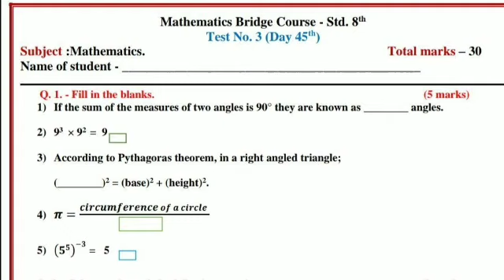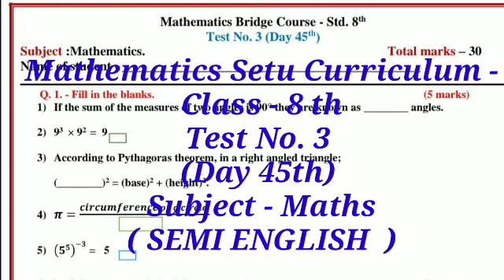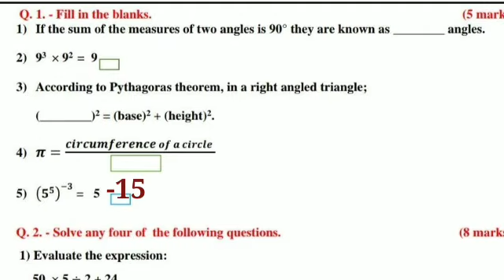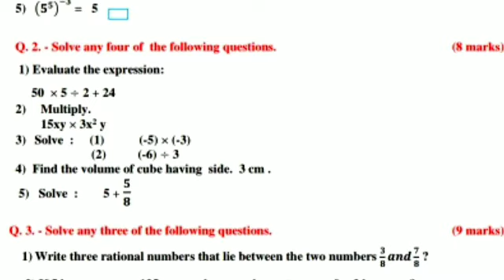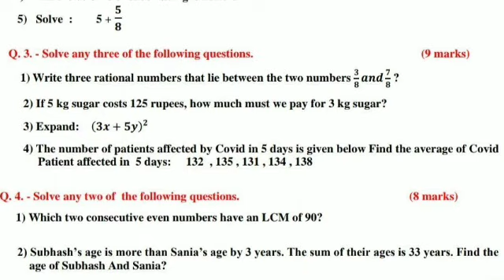Bridge Course | Class - 8 th | Test No.3 |Subj - Maths |Semi English | सेतू अभ्यास- 8वी- गणित सेमी-3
Bridge Course |
Class - 8 th |
Test No.3 |
Day - 45
Subject - Maths - Semi English / English |
सेतू अभ्यास- 8 वी - गणित - सेमी इंग्रजी |

फक्त अभ्यास विषयक चर्चा, शंका,ऑनलाइन शिक्षणाच्या संदर्भातील सर्व प्रकारच्या दर्जेदार शैक्षणिक चर्चा व माहितीचे आदान प्रदान करण्यासाठी.
फक्त व्हाट्सअप च्या माध्यमातून संपर्क करा.

मोबाईल क्रमांक

*सेतू अभ्यासक्रम*
*इयत्ता- 8 वी*.
         *Day -45*
चाचणी क्रमांक - 3
*Bridge Course Test No.3*
*{मराठी, हिंदी, इंग्रजी व सेमी इंग्रजी माध्यमाची इयत्ता 8 वीची चाचणीक्रमांक - 3 चे दर्जेदार  व्हिडिओ }*

प्रत्येक विषयाच्या चाचणीसाठी त्या विषयाच्या लिंकला क्लिक करा. ✍🏻✍🏻✍🏻

*आपले चॅनल सबस्क्राईब करा. *

 *इयत्ता - 8वी - सेतू चाचणी- 3*
मार्गदर्शनपर व्हिडिओंसाठी खालील प्लेलिस्ट *Play List* ला क्लिक करा.

इयत्ता - आठवी
विषय - *इंग्रजी*

इयत्ता - आठवी
 *विषय - गणित*

इयत्ता - आठवी
 *विषय - समाजशास्त्र इतिहास व भूगोल*

इयत्ता - आठवी
 *विषय -  इतिहास*

इयत्ता - आठवी
 *विषय -   भूगोल*

इयत्ता - आठवी
विषय - *मराठी चाचणी*

*इयत्ता - आठवी*
     विषय - हिंदी

हिंदी पूर्ण मार्गदर्शन व्हिडिओ.

*इयत्ता - आठवी*
विषय - *विज्ञान*

*इयत्ता - आठवी*
विषय - *विज्ञान*
माध्यम - *इंग्रजी / सेमी इंग्रजी*

*इयत्ता - आठवी*
विषय - *गणित*